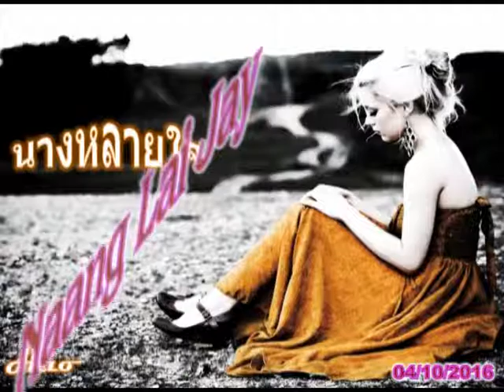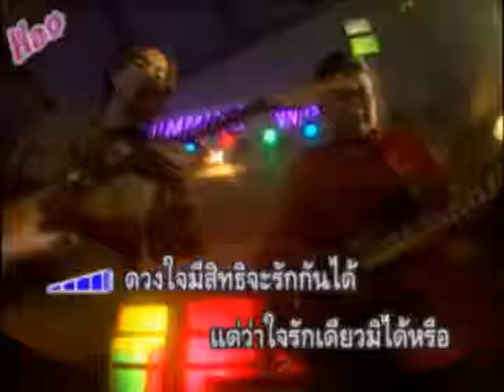Naang lai jay - นางหลายใจ